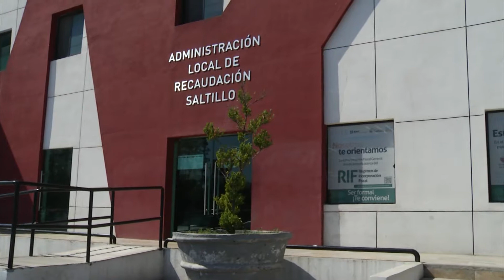Buena recaudación por concepto de derecho de control vehicular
El administrador regional de rentas en Saltillo, dio a conocer que en los tres primeros meses del año, la recaudación por concepto del pago de derechos de control vehiculares bueno, arriba del 30 por ciento, que es muy similar al del año pasado.